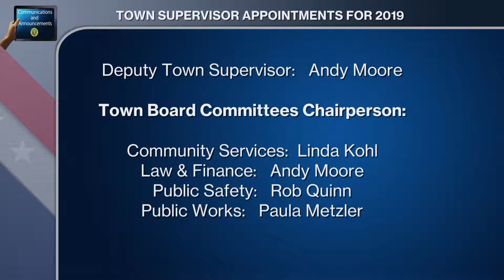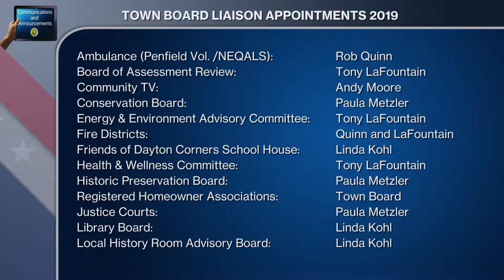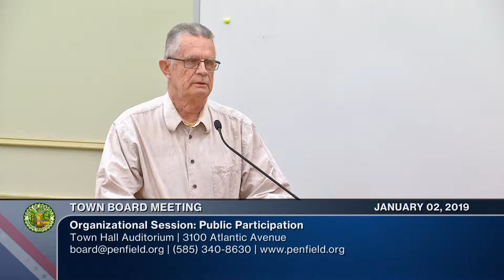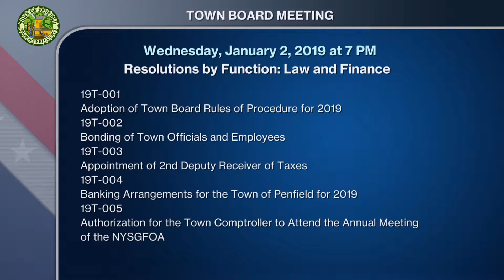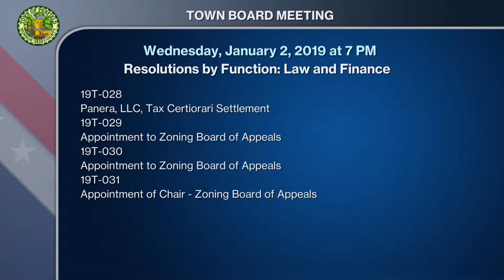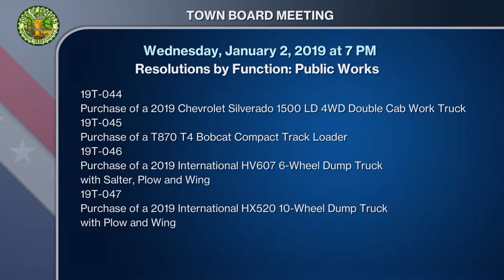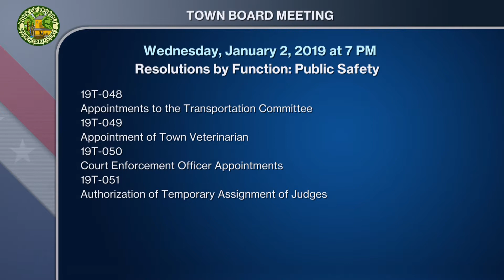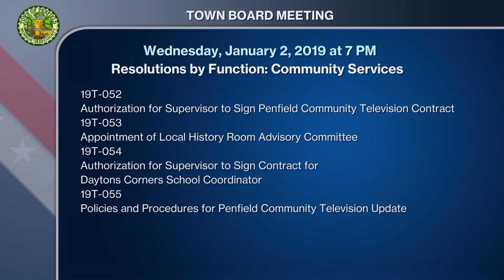2019-01-02 PEN Town Board Organizational Meeting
TOWN BOARD LEGISLATIVE SESSION AGENDA
Wednesday, January 2, 2019 at 7:00 PM
Supervisor R. Anthony LaFountain, presiding
All Councilmembers, Town Clerk and Town Attorney

00:00:08 Call to Order | Pledge | Roll Call
00:00:50 Public Hearing: To consider an amendment to Chapter 220 Vehicles and Traffic of the Code of the Town of Penfield
00:02:41 Public Hearing: To Consider the Adoption of an Ordinance Entitled Registration of Defaulted Mortgage and Vacant Property""
00:07:32 Communications and Announcements: Supervisor and Town Clerk Appointments for 2019
00:10:16 Communications and Announcements: (2)
00:11:58 Public Participation (1)
00:16:36 Additions and Deletions (3) | Approval of Minutes | Petitions
00:19:32 Resolutions by Function: Law and Finance (31)
00:25:17 Resolutions by Function: Public Works (16)
00:34:00 Resolutions by Function: Public Safety (4)
00:35:06 Resolution by Function: Community Services (4)
00:36:57 Old Business | New Business 19T-056
00:38:39 New Business 19T-057 and 058
00:43:45 All Agenda Items are available on
00:44:28 Public Participation
Adjournment: The next scheduled Town Board Meeting is January 9, 2019